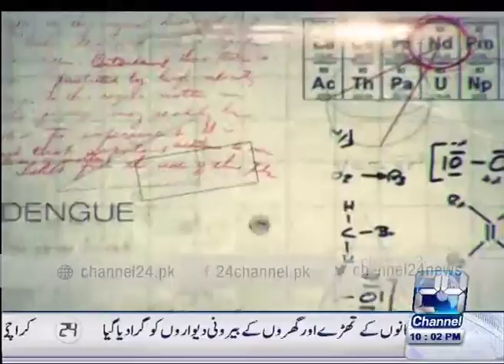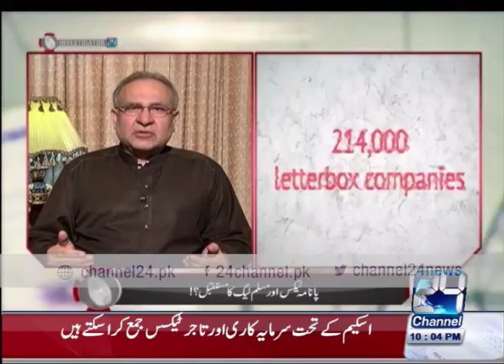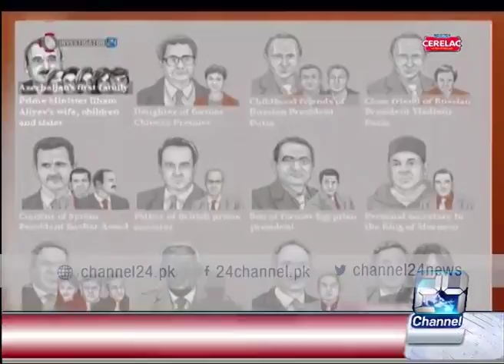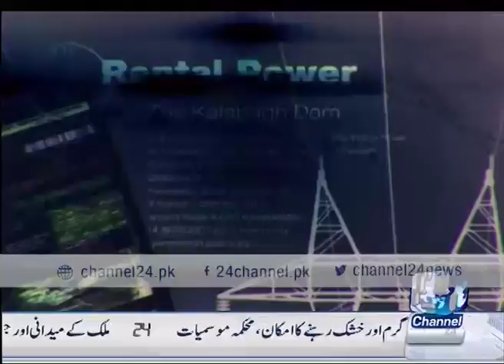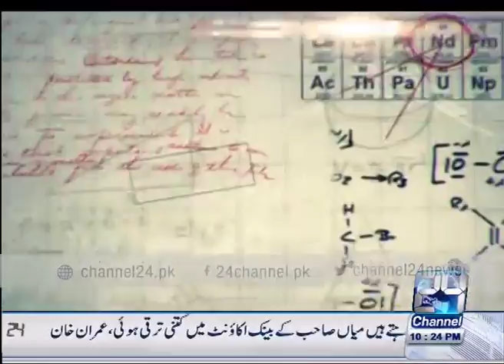Investigator 24 30th April 2016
(Talks on) PM Nawaz corruption
(Host) Abdul Sattar Khan (Guest) Sohail Waraich , Abdul Quoom Siddiqui , Muhammad Ali Durrani , Azeem Chaudhary